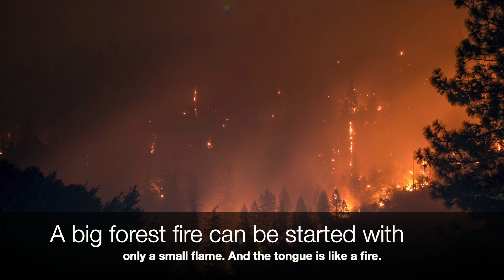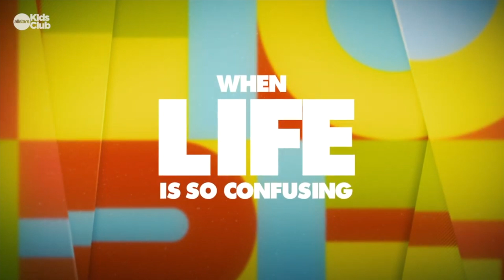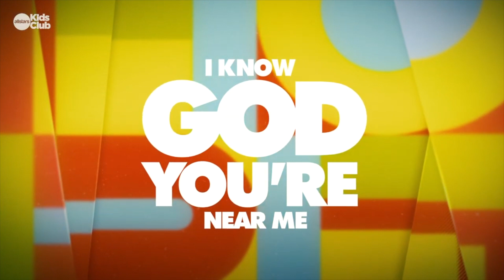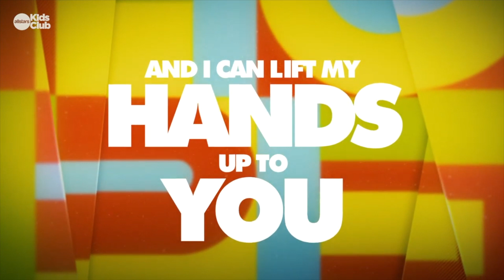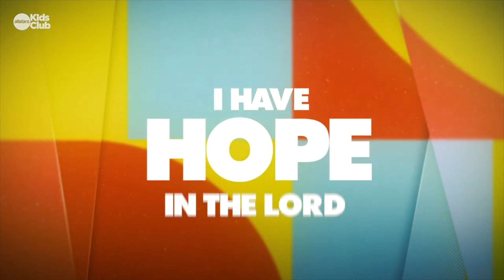KS1 Honesty Collective Worship for Combe Down School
This term the value to explore in collective worship at Combe Down Primary school Bath, has been Honesty. Here is the clergy collective worship offering for KS1 - Claire Morrish, children's minster at Holy Trinity and St Andrews Combe Down leads an exploration of  a little of what the bible has to say about honesty.